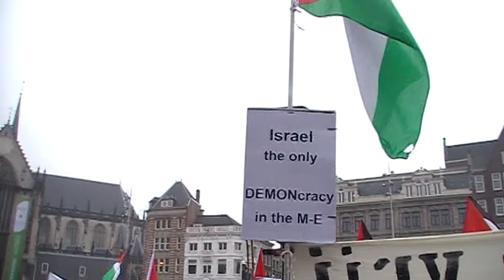Protest against Gaza War Part 4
Protest against Gaza War in Amsterdam. 17-11-12